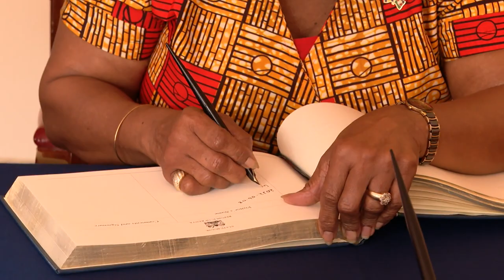Barbados President Dame Sandra Prunella Mason is in Kenya for a 6 day official visit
President Prunella Mason arrived in Kenya on Tuesday evening and was greeted at the Jomo Kenyatta International Airport (JKIA) by Ambassador Monica Juma, Cabinet Secretary for Energy, and Patrick Nzusi, Director of the Americas Directorate.
Her Excellency is expected to hold bilateral talks with President Uhuru Kenyatta during her visit, with the goal of further strengthening bilateral relations between Kenya and Barbados.